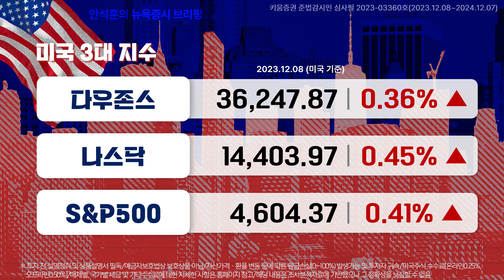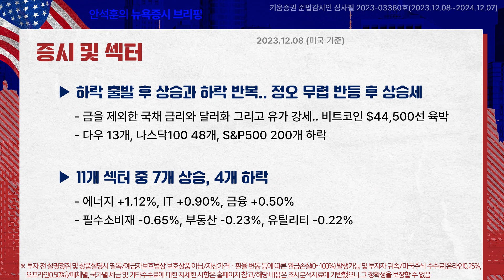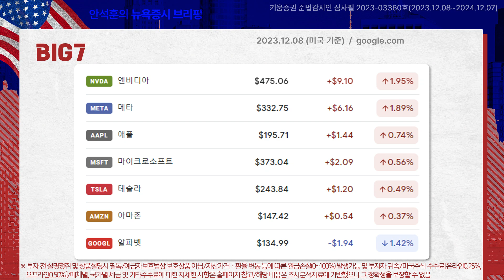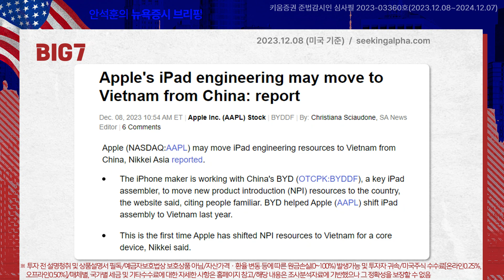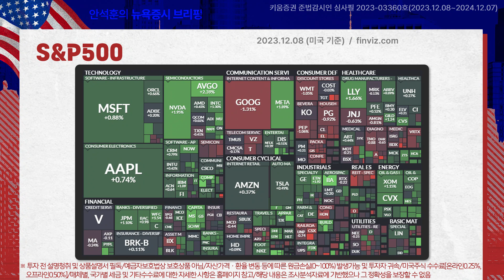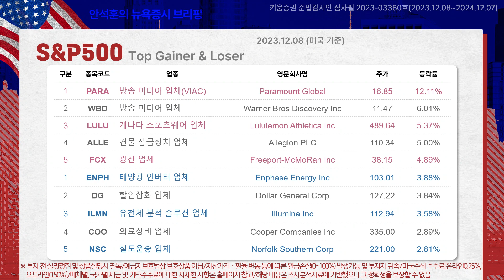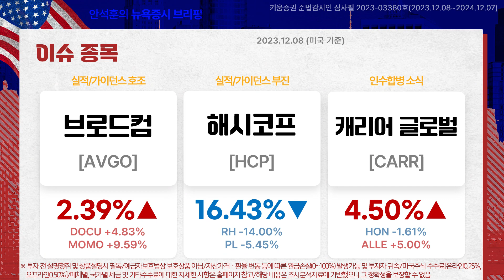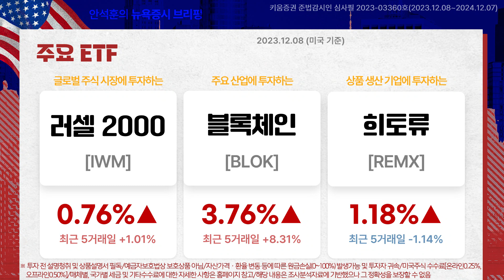다우와 S&P500 52주신고가 경신! 애플 사상최고치 근접? (안석훈의 뉴욕증시 브리핑 23.12.09)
00:00 On Air
00:02 오프닝
01:11 뉴욕증시 동향 종합
03:32 BIG7 동향과 S&P 500 등락
07:04 S&P 500 상하위 5종목
09:53 이슈 종목
12:58 주요 ETF